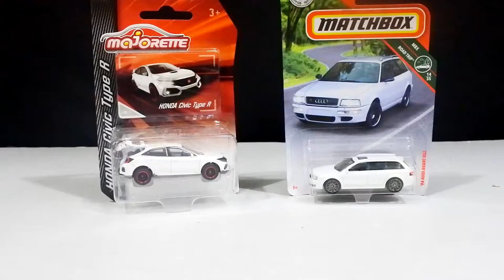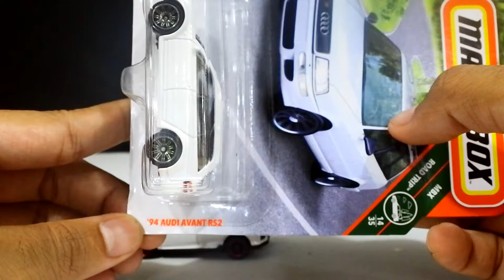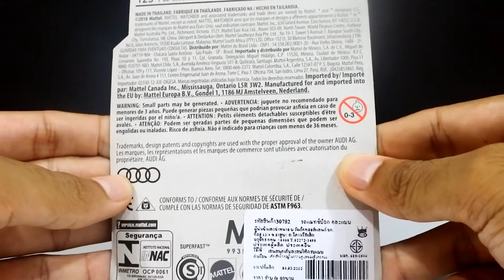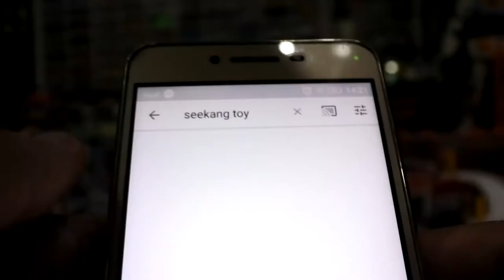แกะรถเหล็ก Matchbox Audi Avant RS2 สีขาวมุขนั้นโก้จริงๆ/Seekang Toy